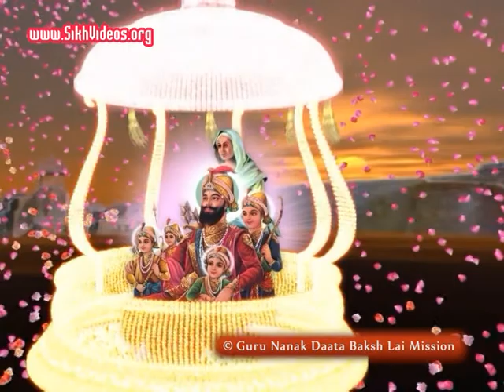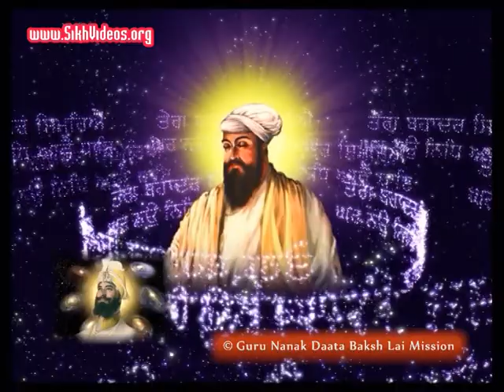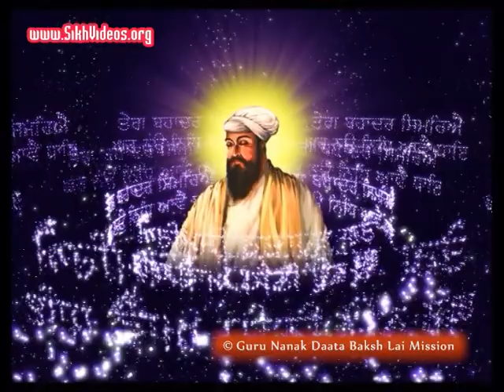Sarbans De Phulan Di Sej Te Guru Granth Da Aasan Laya Hai - 2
Video Album on Guru Gobind Singh Sahib and The Holy Family
ਗੁਰੂ ਗੋਬਿੰਦ ਸਿੰਘ ਜੀ, ਮਾਤਾ ਗੁਜਰੀ ਜੀ, ਅਤੇ ਸਾਹਿਬਜ਼ਾਦੇ

Listen to clip 2 on the Album on The Humility and Sacrifices of Guru Gobind Singh Sahib (ਗੁਰੂ ਗੋਬਿੰਦ ਸਿੰਘ ਜੀ )

Holy parvachans by Brig. Partap Singh Jaspal (Retd.), a direct disciple of Baba Nand Singh Ji Maharaj.

Produced, created and conceptualized by Brig. Partap Singh Ji Jaspal (Retd.): Founder of the Guru Nanak Daata Baksh Lai Mission (ਗੁਰੂ ਨਾਨਕ ਦਾਤਾ ਬਖਸ਼ ਲੈ ਮਿਸ਼ਨ)